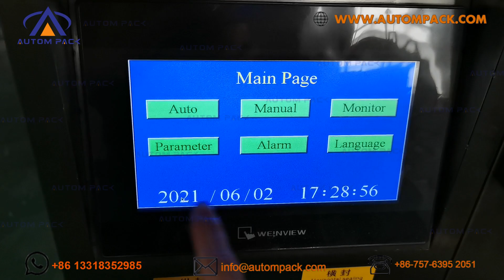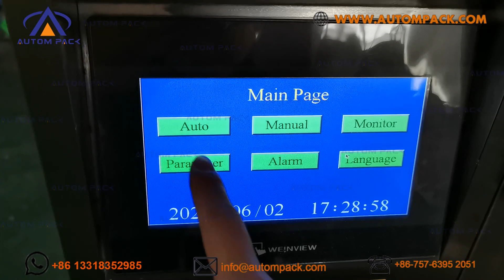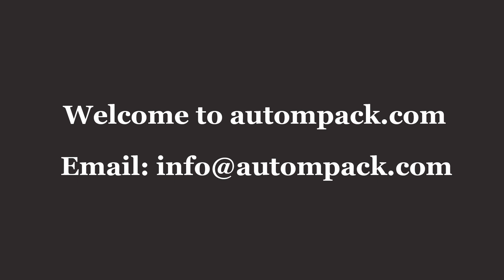Autompack Automatic 420D 500g 1kg 2kg Milk Powder Spice Powder Film Pouch Filling Packing Machine